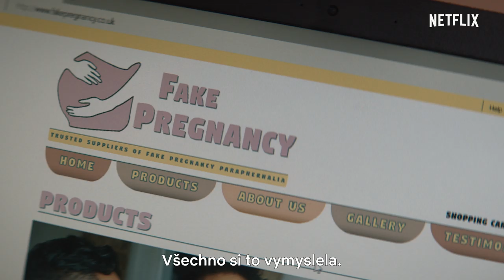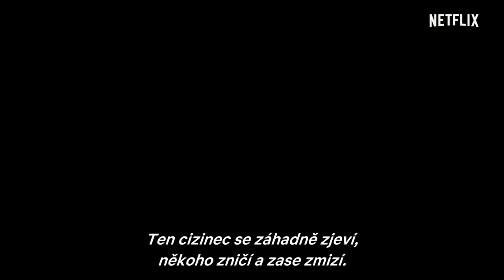Cizinec | Oficiální trailer | Netflix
Všichni něco tajíme. V seriálu Cizinec, natočeném podle románu Harlana Cobena, se řeší otázka, která nám všem nahání strach – jak dobře vlastně známe svoje nejbližší? Richard Armitage, Jennifer Saunders, Siobhan Finneran a Hannah John-Kamen se představí v hlavních rolích seriálu Cizinec 30. ledna.

O Netflixu
Netflix je nejrozšířenější zábavní streamovací služba na světě s více než 158 miliony předplatných ve více než 190 zemích. Nabízí seriály, dokumenty a celovečerní filmy napříč nejrůznějšími žánry a jazyky. Členové se můžou dívat podle libosti, kdykoli, kdekoli a na libovolné obrazovce připojené k internetu. Členové si můžou pořady přehrávat, pozastavovat a pokračovat v dívání, a to bez jediné reklamy a bez závazků.